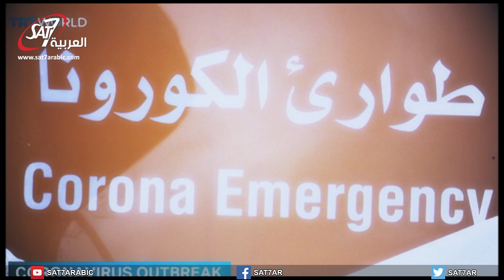إعلان عن حلقة خاصة بعنوان "في ظل القدير" مع ميلاد حدشيتي مباشرة على قناة سات7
In the Shadow of the Almighty Lebanon Live 2020 - GP

في ظل القدير
اعداد وتقديم ميلاد.حدشيتي

الضيوف داخل الحلقة
 القس شربل ملك
والأب ميشال عبود الكرملي الرئيس المنتخب لرابطة كاريتاس لبنان
SAT7